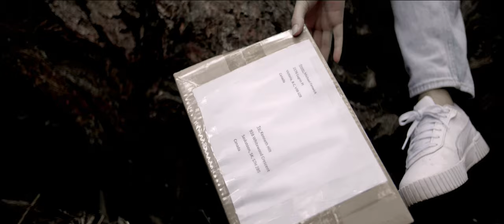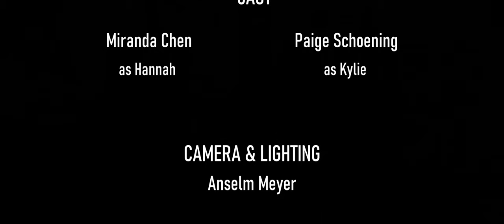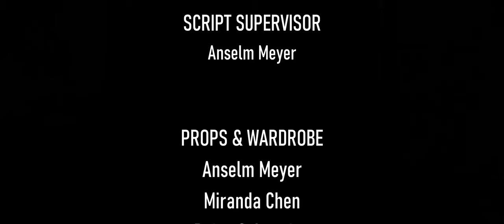The SCORPION and the BOX- Full 4k HD Short Film Thriller (Teen,Highschool,College,Mystery Drama)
A Drama Thriller about two students having their friendship tested by the contents of a mysterious package. Its revealed that more is going on with their class mates.